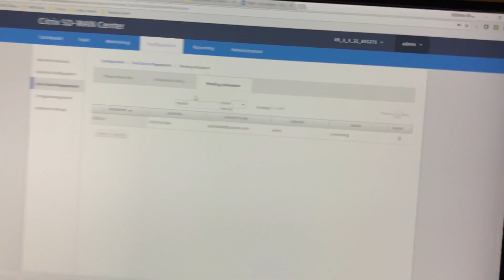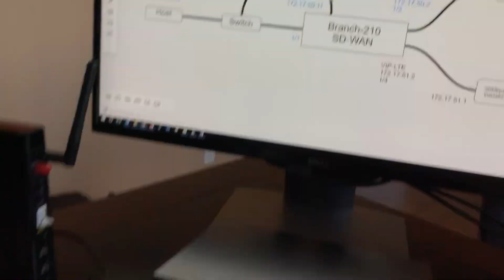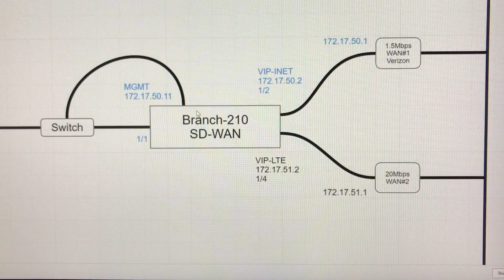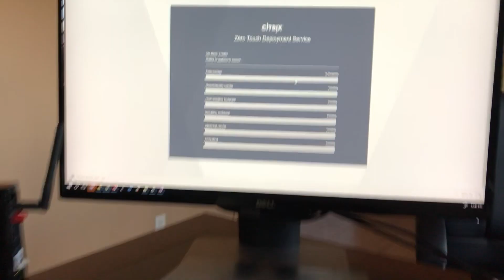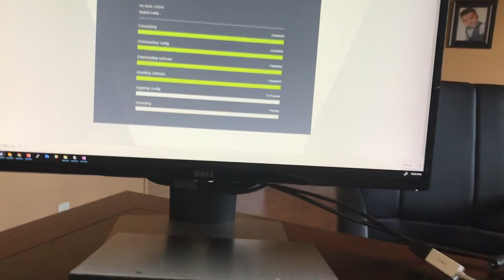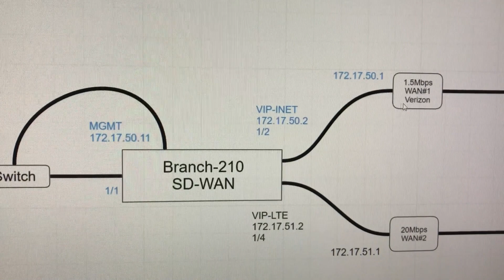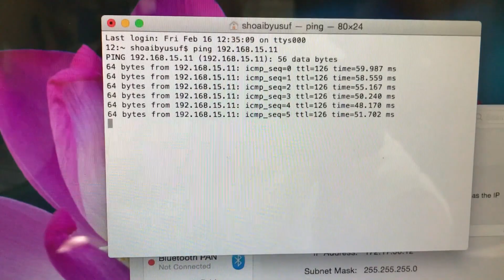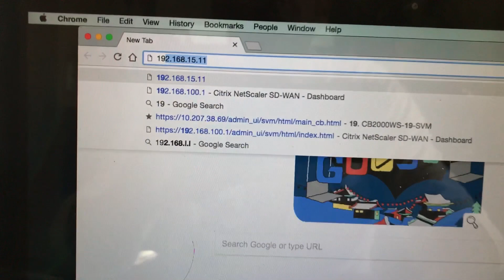Detailed Installer workflow for Citrix SD-WAN Zero Touch Deployment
These are steps that the on-site installer would have to perform to deploy a remote SD-WAN device to join an existing SD-WAN environment.
1. Initiate activation using the emailed activation URL
2. Cable the SD-WAN with MGMT port to obtain DHCP IP address and Internet access
3. Power on the appliance
4. Sit and wait for the rest of the process to automatically get complete